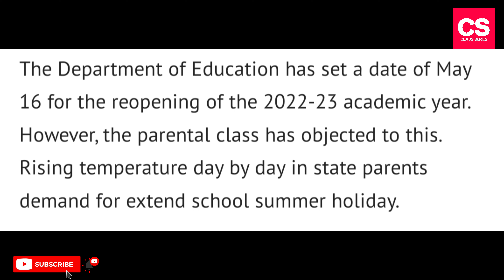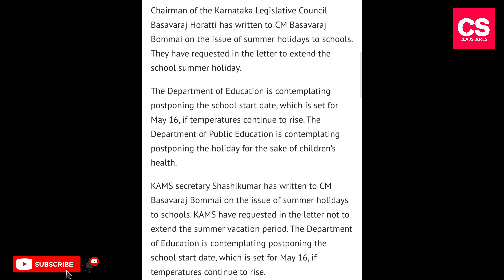Karnataka School Summer Holiday Extend or Not, here is complete details-Class Series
Karnataka School Summer Holiday Extend or Not, here is complete details